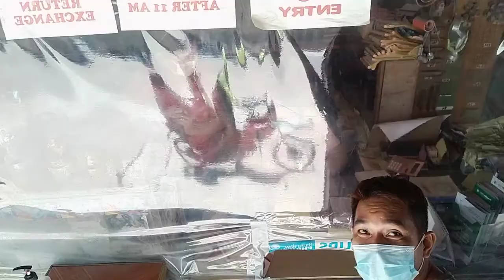pagbayad sa materyales sa Lydia's Farm